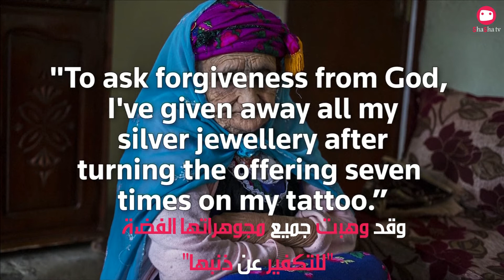نساء الجزائر الموشومات | Shasha News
قديما كان يحكم على جمال المرأة من وشمها
ولكن هذا التلقليد ماضٍ إلى الزوال